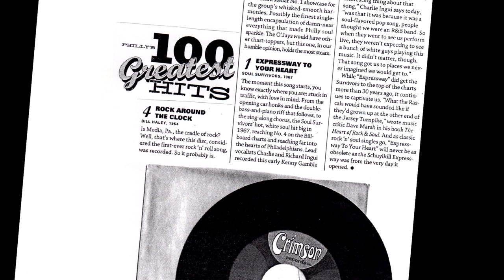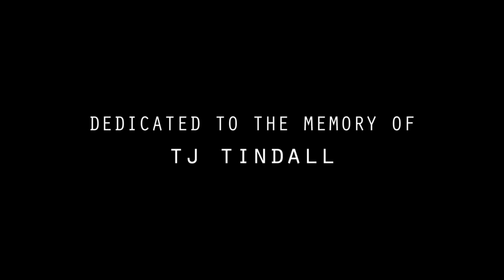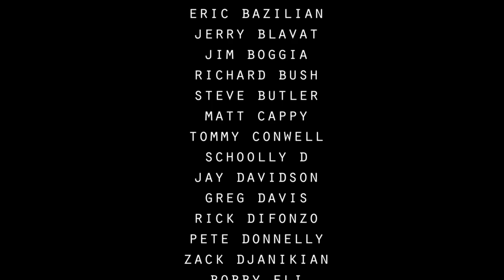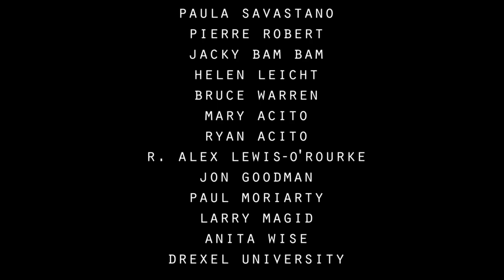David Uosikkinen's In The Pocket - "The Making of Back Stabbers" by Steve Acito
Our 14th song is "Back Stabbers." The Soul Survivors bring their vocals to another level on this tribute to TJ Tindall, our friend and guitarist on the original track.

The videos for this Emmy® Nominated project and this documentary short created by Steve Acito with Brent King & Jeff Cindric at Bluewire Media - more at BluewireMedia.com

Featuring
DAVID UOSIKKINEN:
The Hooters
Drums
with ​
CHARLIE & RICHIE INGUI:
Soul Survivors
Vocals
BOBBY ELI:
David Bowie, BB King, O'Jays, Spinners, TSOP,  MFSB
Guitar
GREG DAVIS:
Beru Revue
Guitar
FRAN SMITH, JR:
The Hooters
Bass
WALLY SMITH:
Crosstown Traffic
Keyboards
JAY DAVIDSON:
Steve Winwood, The Funk Brothers
Baritone Saxophone
DAVID KERSHNER:
Trumpet
MIKE HOOD
Trombone
JIM VERDEUR:
Beach Boys
Tenor and Alto Saxophone

Song produced by Phil Nicolo and David Uosikkinen
Guest Interviews with Jerry Blavat and Larry Magid